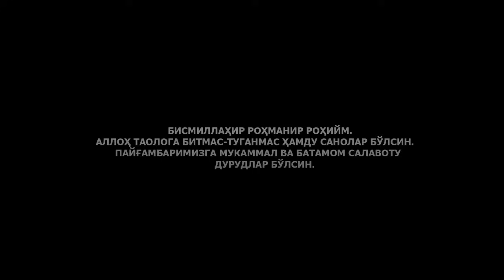ДИНИЙ ТРЕНИНГЛАР ҲАҚИДА - АБРОР МУХТОР АЛИЙ ДОМЛА